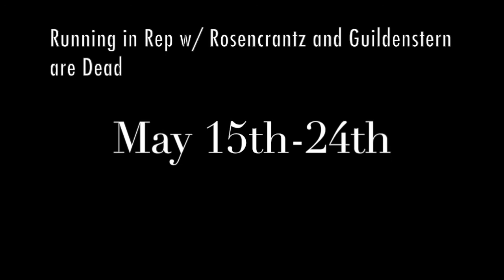Hamlet at the Bijou Theatre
A preview for Hamlet and R&G at the Bijou Theatre in Bridgeport May 2015